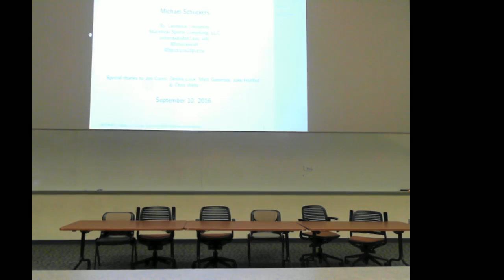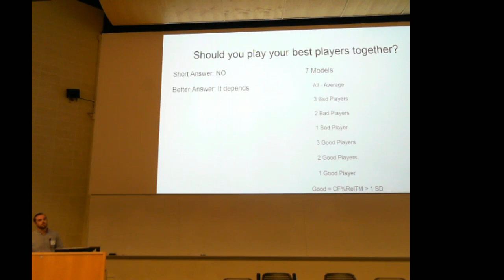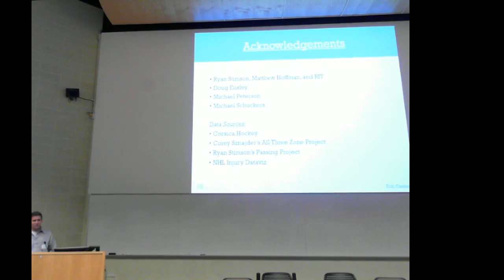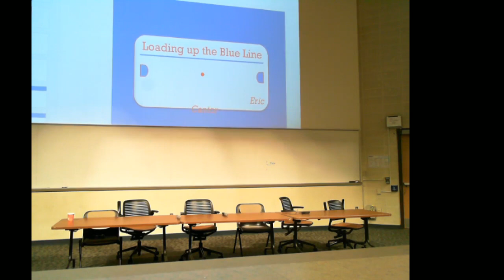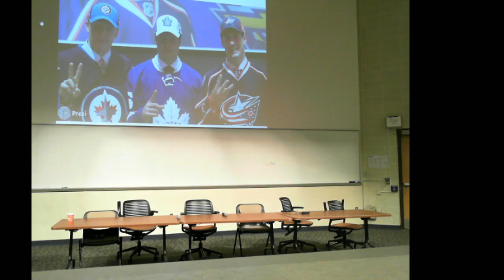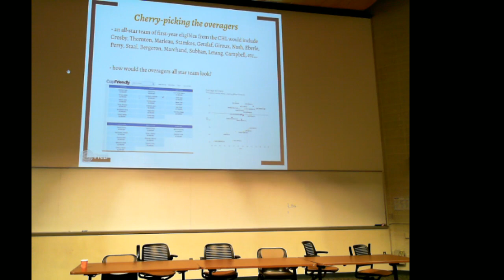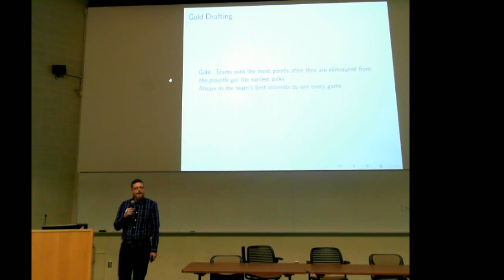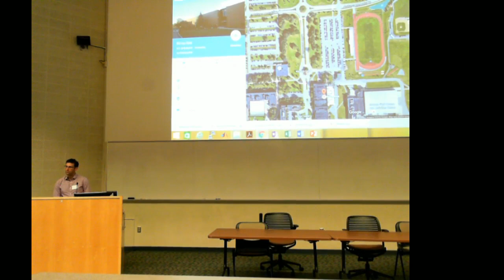2016 RIT Hockey Analytics Conference Afternoon Session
The afternoon session of the 2016 RIT Hockey Analytics Conference.

3:50 — Value of a Zone Start
Michael Schuckers (St. Lawrence University and Statistical Sports Consulting, LLC)

24:30 — Maximizing NHL Player Lineups Using a Linear Optimization Model
Asmae (Hockey Graphs) & Dawson Sprigings (Hockey Graphs)

36:50 — Optimal Roster Structure in Hockey
Eric Cantor (Shippensburg University)

52:00 — SESSION 2 Q&A

1:01:10 — Hockey Media Panel
Scott Cullen (TSN), Alison Lukan (Bluejackets.com & buckeyestatehockey.com), Bill West (Pittsburgh Tribune Sports), Carolyn Wilke (Site Manager and Editor, Today's SlapShot)

3:30 p.m. — BREAK

2:27:20 — Drafting Overagers: Have the Leafs Uncovered the Newest Market Inefficiency?
Sean Tierney (Hockey Graphs)

2:46:06 — Draft Order Incentives and League Competitiveness
Micah Blake McCurdy (HockeyViz.com)

3:13:50 — SESSION 3 Q&A